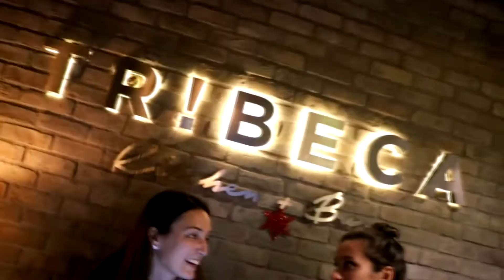Christmas Special @ Tribeca Dubai | Tai The Comedy Bawse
Tai the Comedy Bawse @ TRIBECA Dubai